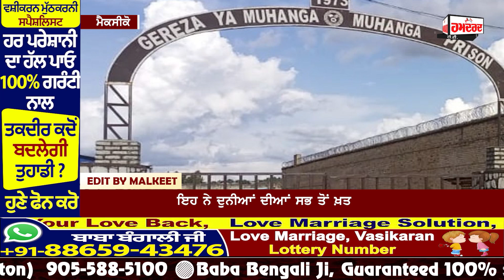ਇਹ ਨੇ ਦੁਨੀਆ ਦੀ ਸਭ ਤੋਂ ਖ਼ਤਰਨਾਕ ਜੇਲ੍ਹਾਂ, ਇੱਥੇ ਬੰਦ ਕੀਤੇ ਕੈਦੀ ਮੰਗਦੇ ਨੇ ਮੌ...ਤ ਦੀ ਭੀਖ